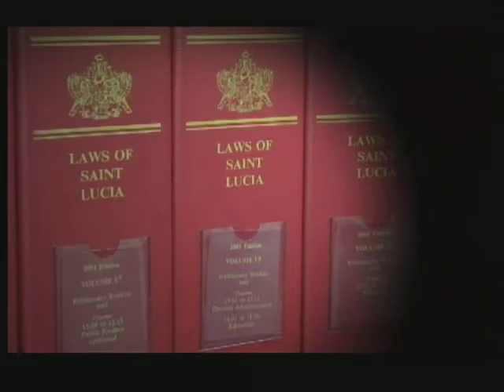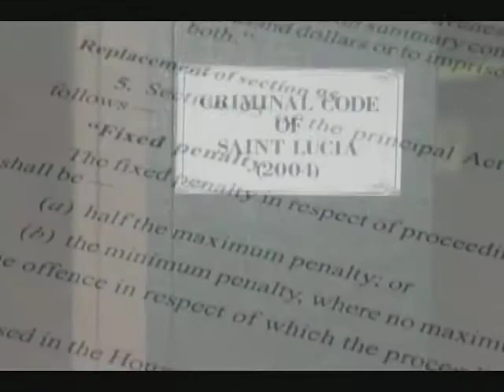Legalize It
A clause in the laws regarding prostitution came up for intense debate again last evening, as discussions on decriminalizing prostitution continues.  A handful of people showed up at the Gros Islet Primary school to contribute to the debate.